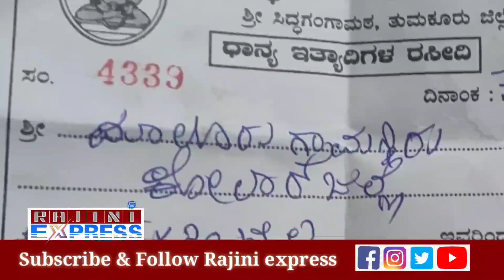Dboss temple visit|Robert song hits 10M|ಮುಂಜಾನೆಯೇ ತಿರುಪತಿಯಲ್ಲಿ ಡಿಬಾಸ್: 10ಮಿಲಿಯನ್ ವೀಕ್ಷಣೆ ಕಂಡ ಹಾಡು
Dboss temple visit|Robert song hits 10M|ಮುಂಜಾನೆಯೇ ತಿರುಪತಿಯಲ್ಲಿ ಡಿಬಾಸ್: 10 ಮಿಲಿಯನ್ ವೀಕ್ಷಣೆ ಕಂಡ ಹಾಡು